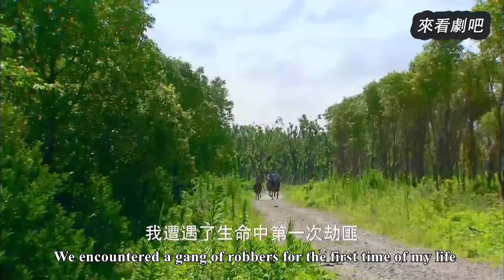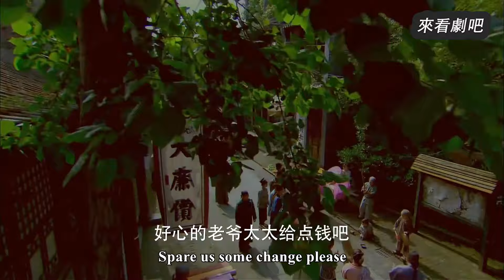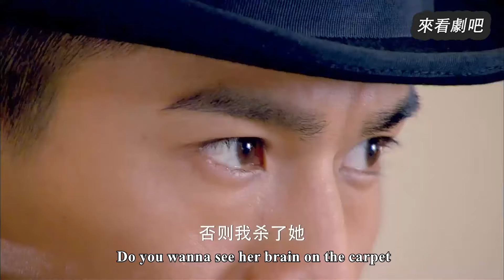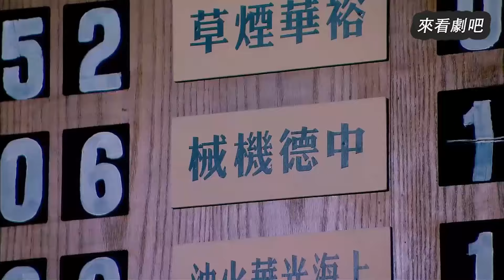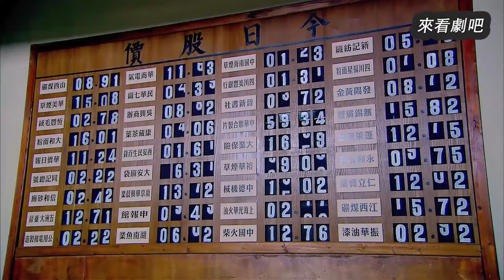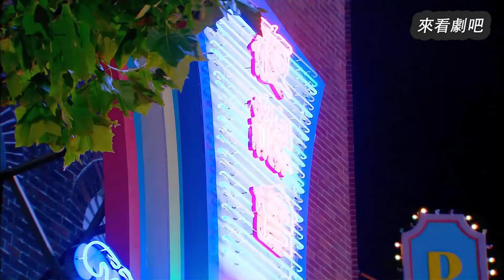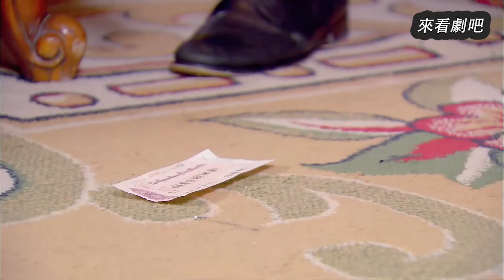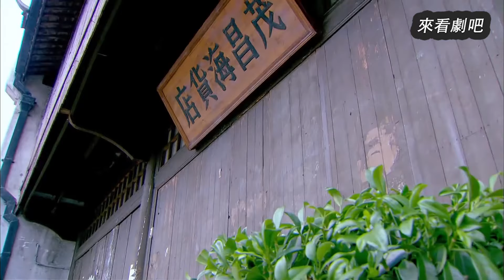【Full Movie】小女孩被拐賣在街上當乞丐，誰料她說出自己身份，所有人都驚了！